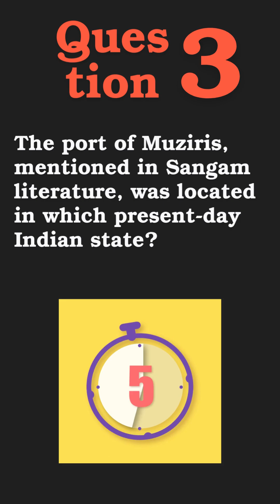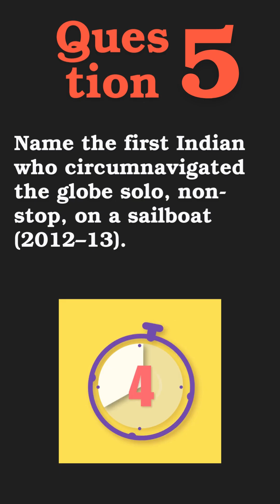⚓ Practice Quiz for THINQ 2025 | Indian Navy’s National Quiz ⚓ | Part:1 Mahasagar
🧠⚓ Practice Quiz for THINQ 2025 | Indian Navy’s National Quiz ⚓🧠

Are you preparing for THINQ 2025 – India’s prestigious national quiz competition by the Indian Navy? 🚢
This video brings you a set of practice quiz questions to sharpen your knowledge and boost your confidence before the big event! 🎯

✨ What’s Inside?
✔️ Handpicked practice questions based on the quiz theme
✔️ Covers history, science, technology, oceans, and general knowledge
✔️ Perfect for Class 9 to 12 students aiming to crack the competition

🏆 Get ready to test yourself and improve with every question!